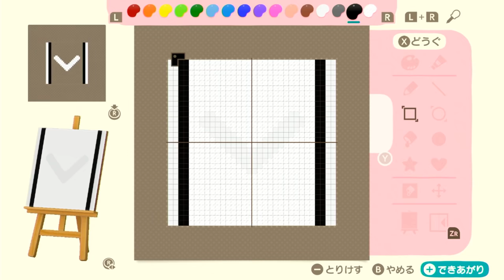世界一通るのがめんどくさいコース作り【あつ森】#24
今回は沢山やりたい事が出来た。
コースも作り、住民との仲も深め
コーディネートもびっちり整った。

いよいよ島が完成していくと
実感もできぬ間に少しづつ近づく終わりに
ちょっとナイーブにもなるが。